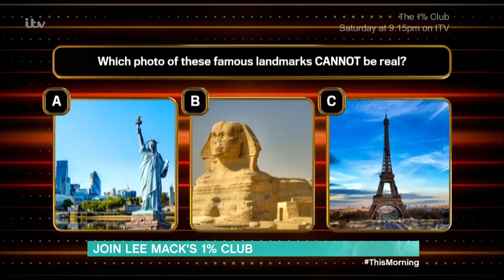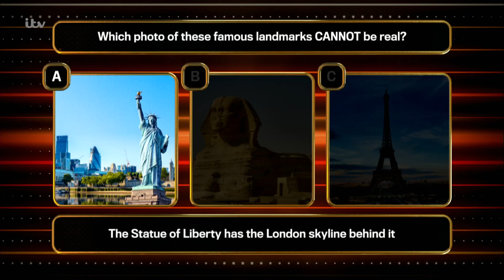Holly's New Work Husband & Comedy Favourite Lee Mack On 'Freeze The Fear With Wim Hof' |This Morning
He's taking over our Saturday nights! Comedy Legend Lee Mack tells us about hosting a brand new ITV quiz show, ‘The 1% Club’ - where contestants try to win up to £100,000 by correctly answering a question that only 1% of the country knows. And that’s not all…He’s teamed up with Holly, for a new celebrity challenge show, which sees eight celebrities take on extreme challenges in sub-zero conditions.